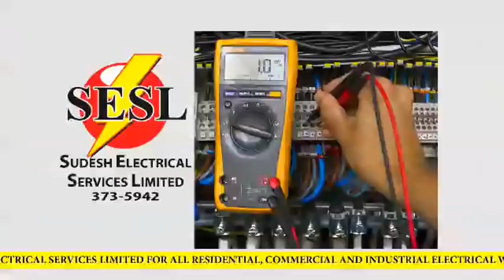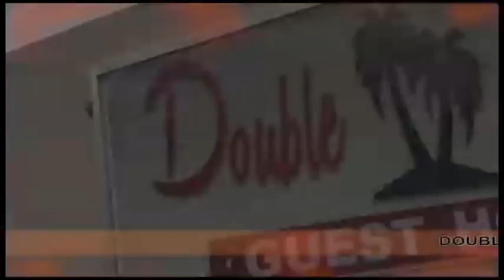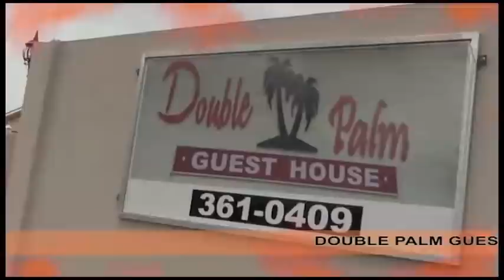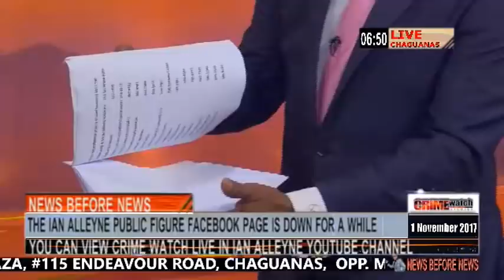WEDNESDAY 1ST NOVEMBER, 2017